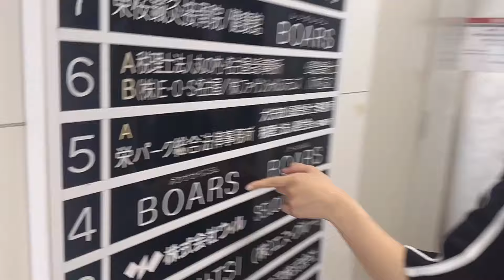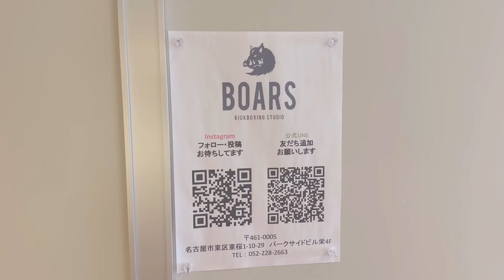【JKの本気】キックボクシングのパーソナルトレーニングうけてみた！！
JKの本気！！
キックボクシングスタジオ『BOARS』さんにてキックボクシングのパーソナルトレーニングを受けさせてもらいました🥊

PR
名古屋栄 キックボクシングジム
『BOARS』

Welcome♡♡♡

カラフルモンスターズチャンネルは
わか•みづき•りきやの
なかよし3人組 YouTubeチャンネルです！

3人でみなさんに笑顔をお届けします🌈

  5人でYouTube START！！

  メンバー2名脱退
  わか•みづき•りきやの3人になりました😊

下記メールアドレスまでお願いいたします。